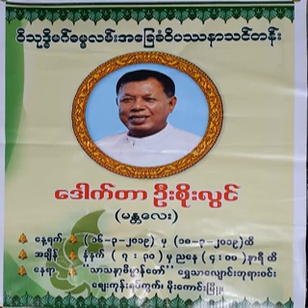၄၄၃။ ၂၀၁၈ခုႏွစ္ တရားသင္တန္း (ဇဗၺဴေကာင္း ရန္ကုန္)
၄၄၃။ ၂၀၁၈ခုႏွစ္ တရားသင္တန္း (ဇဗၺဴေကာင္း ရန္ကုန္) (၉။ ၂၀၁၈ခုႏွစ္ တရားသင္တန္း (ဇဗၺဴေကာင္း ရန္ကုန္))